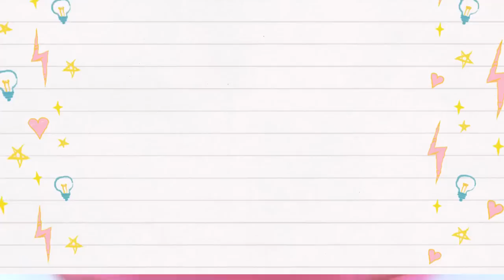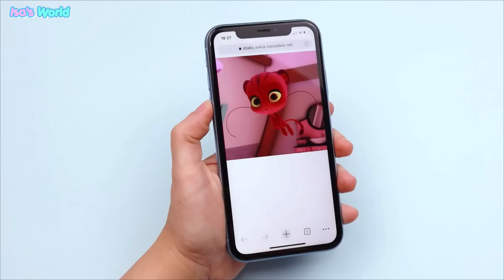DIY Miraculous Ladybug | How to make Tiger Miraculous panjas bracelet, the bolas weapon, Roaar Kwami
Hi guys! today I show you how to make the Tiger Miraculous by Tigress, camouflage mode by Juleka the tiger weapon the bolas and Roaar the Tiger Kwami
Polmer Clay Kit Aliexpress
where to buy soft clay
my books:
Mermaid crafts
Unicorn Crafts
Unicorn Crafts in Spanish

Other videos that you will like:
Isa's World Miraculous Ladybug Crafts:

The Tiger Miraculous, when inhabited by Roaar, is a dark purple Panjas Bracelet that has a center spherical object with a light yellow-green tiger paw print on it that slightly resembles the Cat Miraculous. On one side, there are four chains attached to it, and on the end of each chain is a ring. On the other side, another chain is attached to it that connects to a large bracelet-like hoop.

When worn by Marinette, in its camouflaged form, it is rose gold and has three emerald stones . When worn by Chloe, in its camouflaged form, it becomes a full chain Panjas bracelet with part of it having a triangular shape.